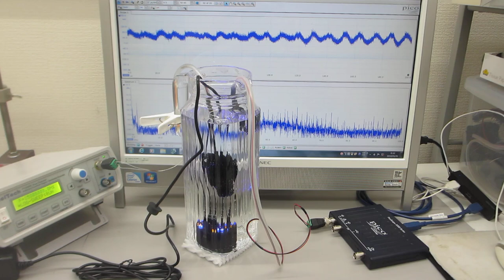超音波加湿器（１．７ＭＨｚ １５Ｗ）の利用技術（音響流のコントロールによるメガヘルツの超音波洗浄）